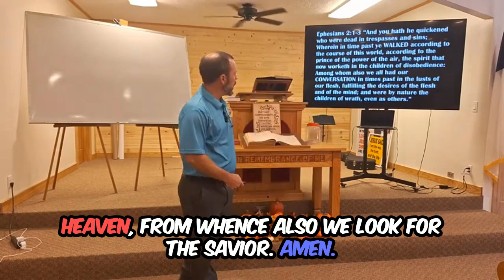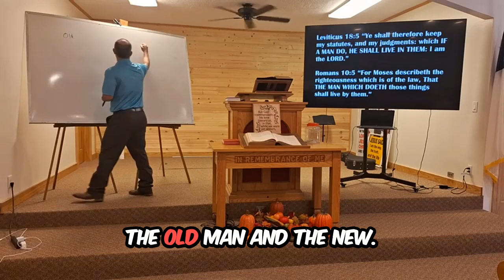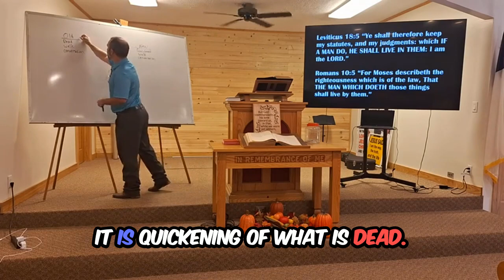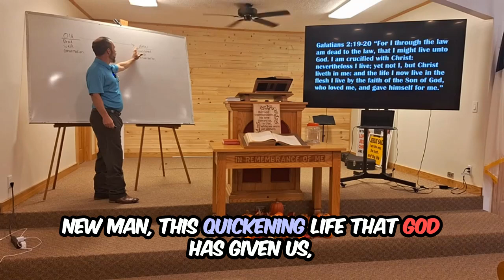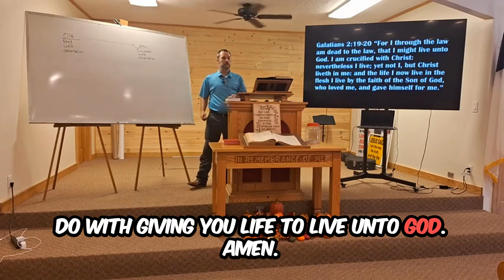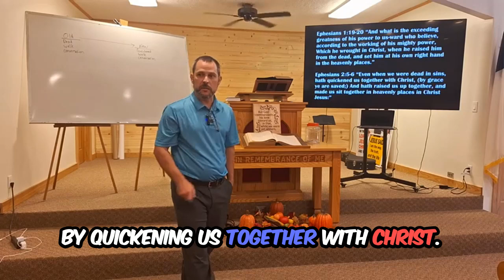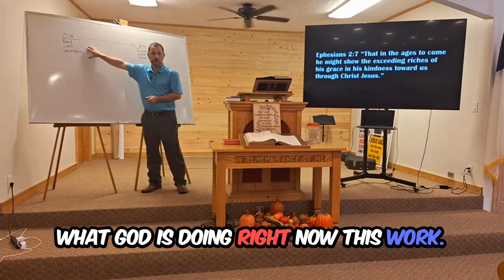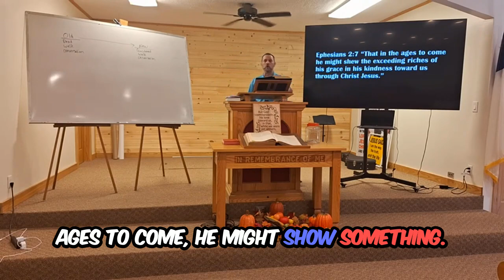THE SHOCKING TRUTH ABOUT SALVATION: WHY GOD'S GRACE IS MORE THAN JUST GOING TO HEAVEN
This transcript is a theological exploration of Christian salvation, emphasizing that it’s more than just going to heaven. The speaker discusses how God’s grace, through faith, imparts new life to believers who were “dead in sins.” By referencing Apostle Paul’s writings, particularly from Ephesians and Galatians, the speaker explains that salvation involves being “quickened” or made alive with Christ. This transformation leads to a new way of living—no longer for oneself but unto God. The ultimate goal is to showcase God’s grace and workmanship in believers, displaying the richness of His grace in the ages to come.